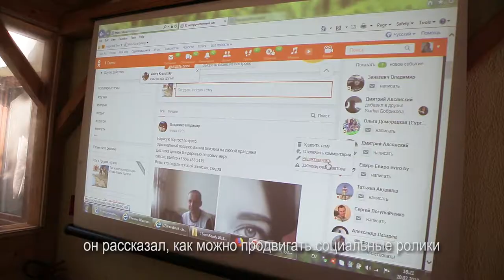Дневник 2-го летнего молоджного лагеря - день 5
Мероприятие организовано в преддверии Всемирного дня борьбы с торговлей людьми, который отмечается во всем мире 30 июля ежегодно.
18 активных молодых людей, участников лагеря, которые были выбраны специальной комиссией на конкурсной основе, проведут 6 дней (16-21 июля), полных интенсивных и интересных классов с приглашенными экспертами, и узнают, что такое торговля людьми, какие усилия предпринимает Беларусь на национальном и международном уровнях в области противодействия с торговлей людьми, как проблема современного рабства связана с вопросами ВИЧ/СПИД, беженства, гендерного равенства, и другими смежными тематиками; что можно сделать каждому человеку, чтобы предотвратить распространение этого явления.
В результате шестидневной интенсивной работы участники должны представить свои мини-проекты или инициативы по выбранной теме, связанной с миграцией или противодействию торговле людьми, которые они будут реализовывать в течение года при экспертной поддержке компетентных общественных объединений и агентств ООН. Более того, молодые люди присоединятся к выпускникам первого молодежного летнего лагеря «ИЗУЧАЙ.ДЕЙСТВУЙ.ПОДЕЛИСЬ» (2017) и создадут команду активной молодежи, которая будет вовлечена в противодействие торговле людьми и смежным проблемам в регионах.

Мероприятие организовано Представительством МОМ в Республике Беларусь совместно с Министерствами иностранных и внутренних дел Республики Беларусь, Представительствами ПРООН, ЮНИСЕФ, ЮНФПА, Департаментом общественной информации (ДОИ) ООН, УВКБ ООН, ЮНЭЙДС при поддержке Агентства США по международному развитию (USAID), МИД Королевства Норвегия, Посольства Великобритании в Республике Беларусь, краудфандинговой платформаой Talaka и частных компаний – EPAM, Лигатурапринт, Logoton, Nota Kitchen Media Production.